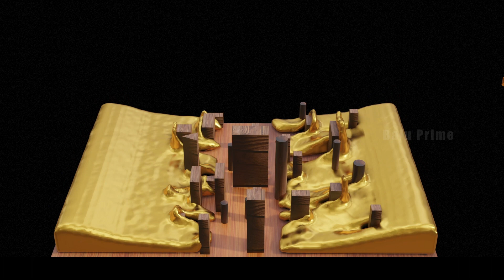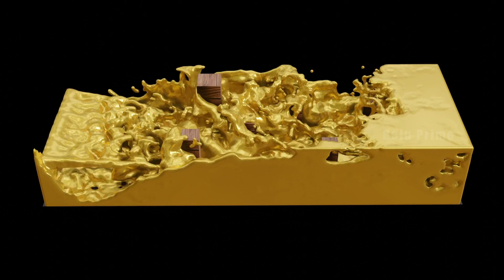5 minutes of fluid simulations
5 minutes of fluid simulation videos in Blender 2.93.

B